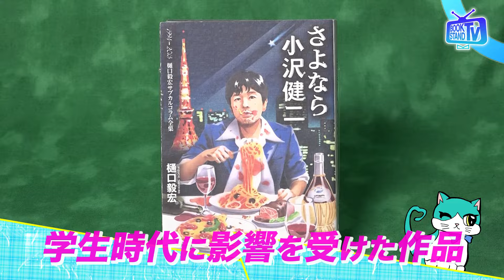【"ハードボイルド育児作家"樋口毅宏、小2息子の推しは「でか美ちゃん」⁉】YouTube版BOOKSTAND.TV｜#24 後編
BS12で放送中「BOOKSTAND.TV」のYouTubeオリジナル版が登場！気になるゲストと気になるカルチャーのお話をしていきます。

今回のゲストは、新著『無法の世界』を発表した小説家・樋口毅宏さん。コメンテーターとしても活躍する弁護士・三輪記子さんと2015年に結婚し、二人の子供の育児を行う樋口さん。子供を持って抱いた初めての感情、大人になって気づく「親の影響」を語っていただきました。自身が絶大な影響を受けた90年代音楽や小沢健二さんについてもお話ししてもらいました。